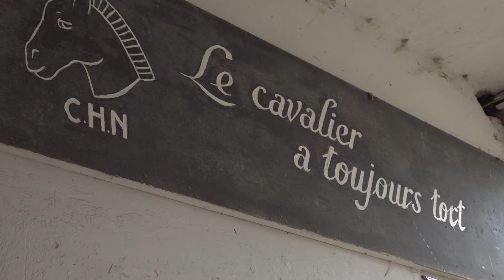Fonds d'aide exceptionnelle aux centre équestres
Dans le cadre du Fonds d’aide exceptionnelle aux agriculteurs, Marie-Christine Cavecchi, Présidente du Département du Val d’Oise, s’est rendue ce matin dans l’exploitation maraîchère « Les Plaisirs du Jardin » à Cergy et aux Ecuries du Val Fleuri à Nesles-la-Vallée. Ces deux exploitations font parties des 15 bénéficiaires de ce fonds.